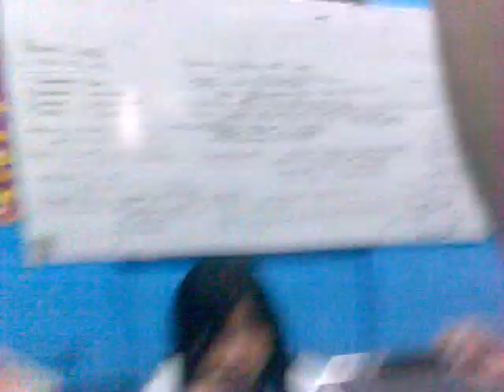reaction video of the fight!